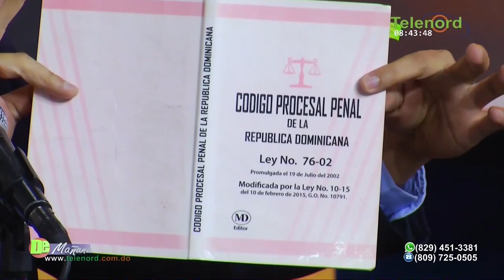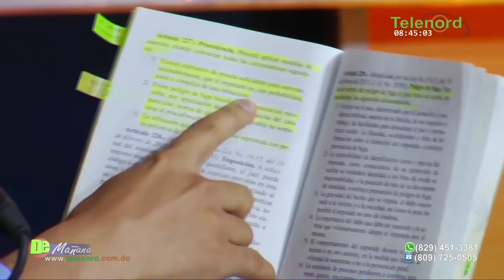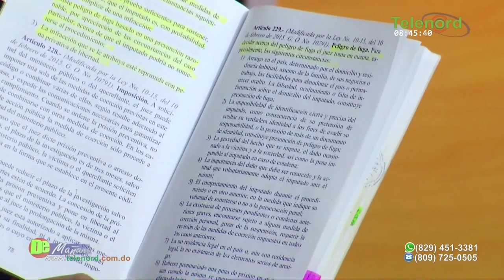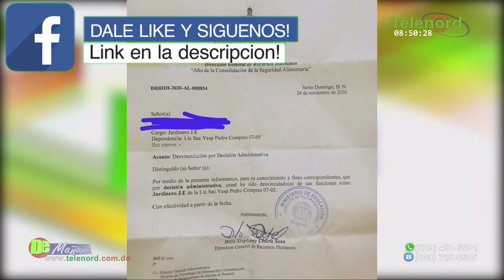Cientos de cancelados en Educación según Jer Yan Lantigua